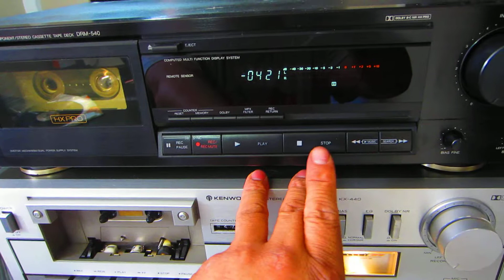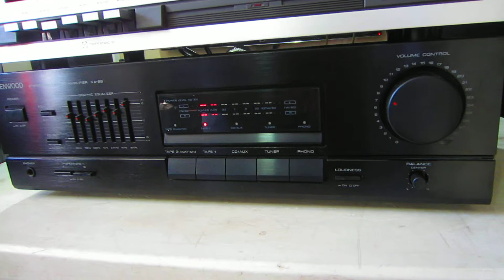casetera deck denon DRM- 540